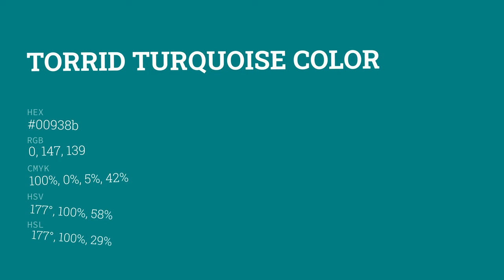Torrid Turquoise color 00938b hex color - Green color - Warm color 00938b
What color is Torrid Turquoise ? 00938b hex color - Green color - Warm color 00938b

Hex 00938b Color Code is also known as Torrid Turquoise color.